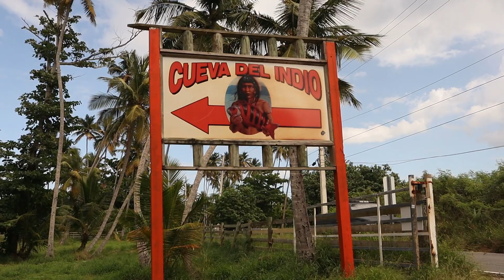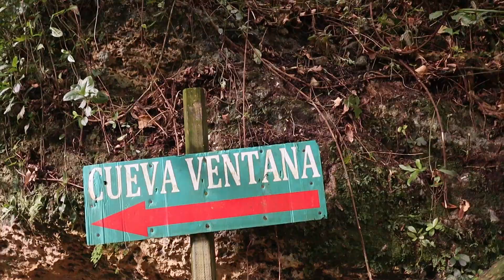Puerto Rico During COVID Pandemic; Waterfall Jumping, Bat Caves, Ancient Carvings, Road Trip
Traveling through the pandemic can be safe and not worrisome if you do it right. We stayed outside of San Juan to limit our exposure to high tourist areas. All of the sights we went to were almost exclusively for us. We had to get a Covid Test in order to get into the island which was reassuring that they do have some measures in place. Also, they have a mandatory 10pm curfew in place so pretty much the island shuts down before that.
Cueva de Indio, Arecibo, Puerto Rico
Cueva Ventana, Arecibo, Puerto Rico
Gozalandia Falls, San Sebastion, Puerto Rico

Download our FREE top 9 list of apps and websites that will help you easily find your next travel deal!